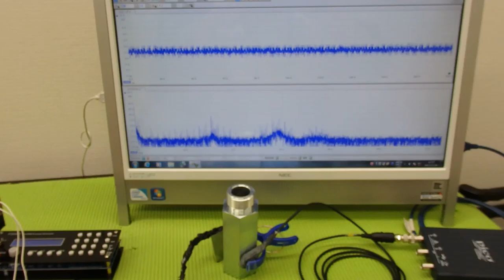‹メガヘルツ›の超音波発振制御技術 ultrasonic-labo